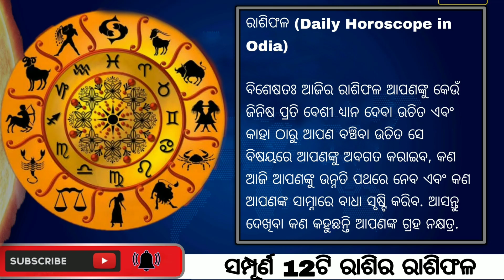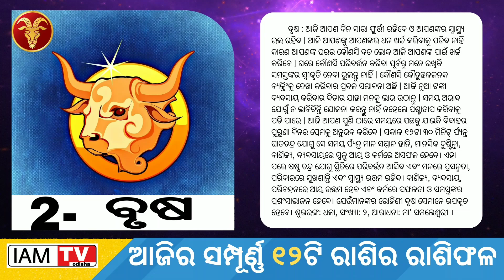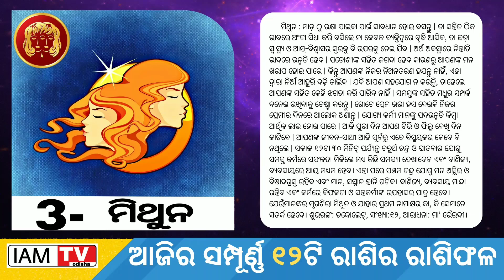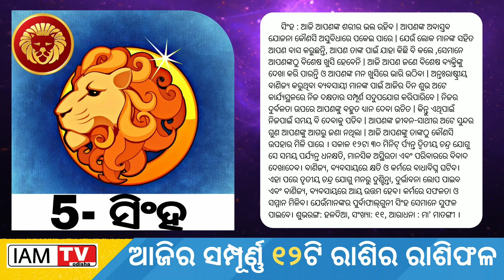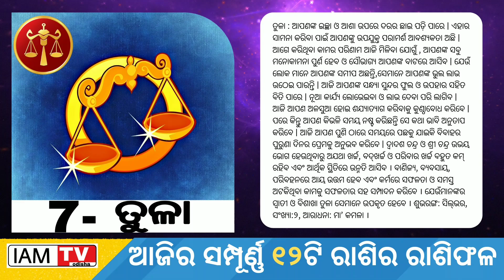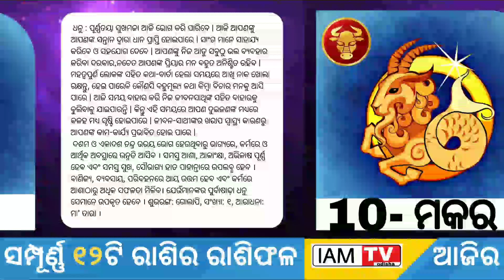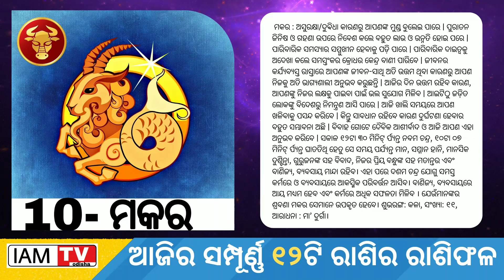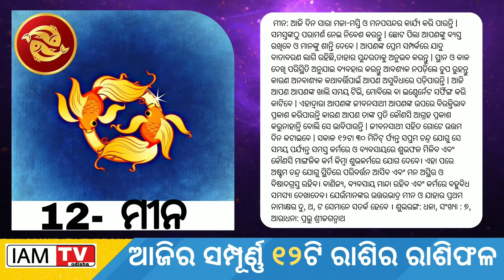Ajira Rasifala | 15 December 2022 | ଆଜିର ରାଶିଫଳ | odia rashifal | Today odia Horoscope | Odia online